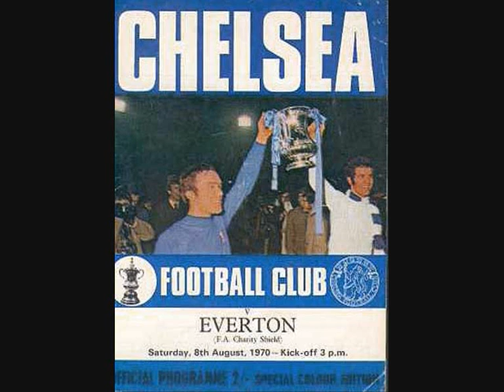STAMFORD BRIDGE - 'Chelsea' + 'Ossie' - 1970 45rpm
One of two cringey records made by the dubious 'Stamford Bridge' in 1970. The other being 'Peter Osgood'